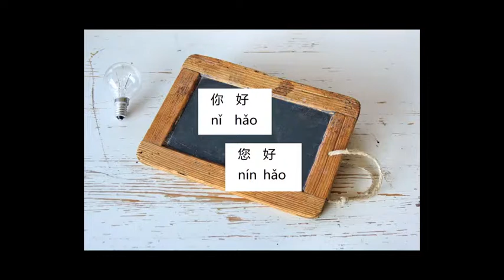START SPEAKING fluent Chinese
This language class will help non-native speakers of Chinese to learn in the same way as native speakers who live in Singapore, China, Chinese Hongkong, Chinese Taiwan, and Malaysia. Students will learn pinyin and Chinese characters in this online class.
Instructor localizezh is a native speaker of Chinese language. Catherine speaks Mandarin and holds a Level B certification from HSK test for native speakers.